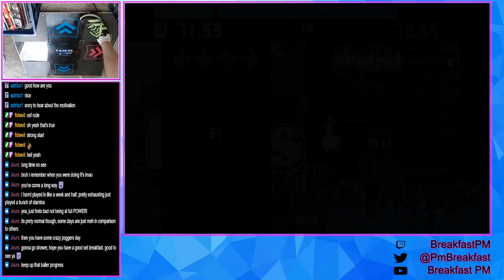PP is Dead - Paisly Parks | ITG Expert 13 | ECFA 2021 | L-Tek